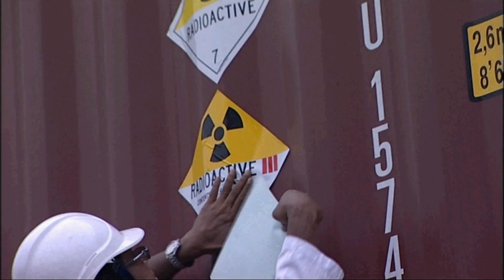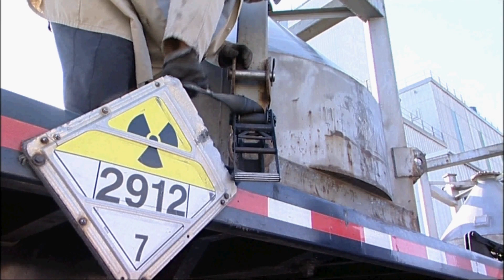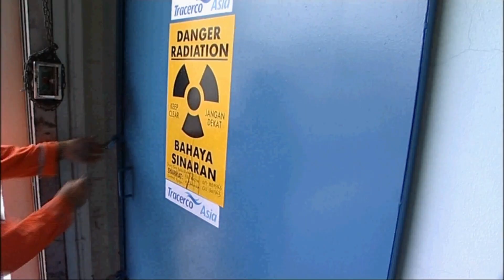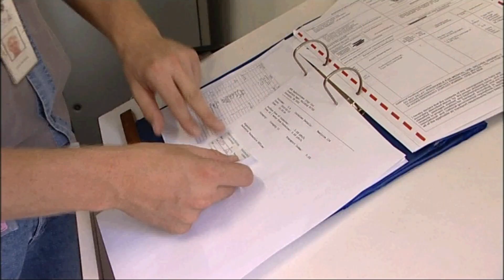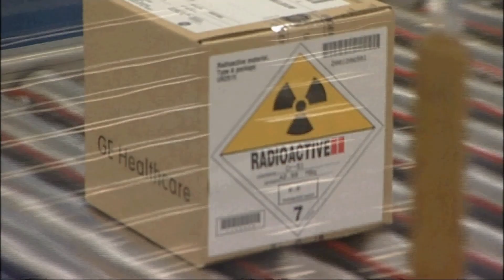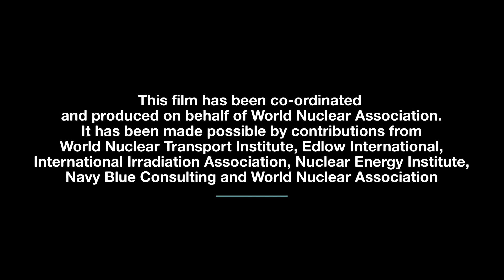Radioactive material transport: the need for National Focal Points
COVID-19 has exposed the vulnerability of supply chains for radioactive materials. This film explains how National Focal Points for transport can help boost their security of supply benefitting our economies and healthcare systems.

The film has been coordinated and produced on behalf of World Nuclear Association. It has been made possible by contributions from World Nuclear Transport Institute, International Irradiation Association, Edlow International, Nuclear Energy Institute and World Nuclear Association.